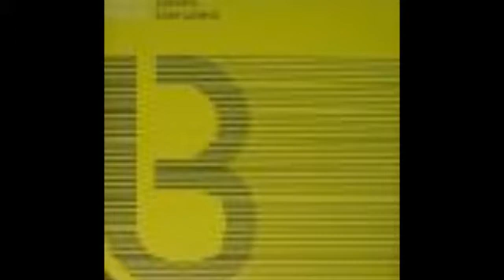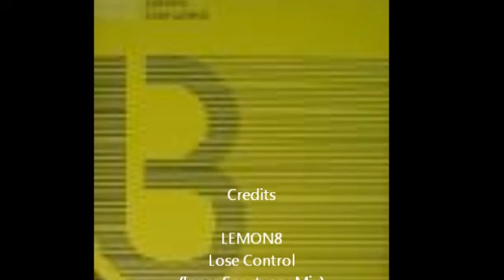Lemon8 - Lose Control - Inner Sanctuary Mix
Bedrock, 2002